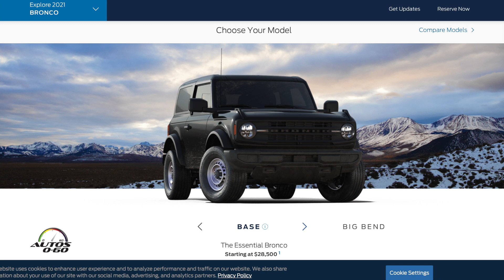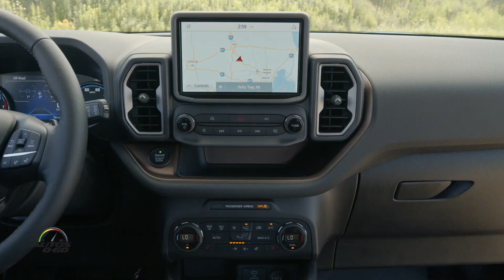Ford Bronco Sport 2021 con su Gerente de Producción, Juan Santillán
La nueva familia Ford Bronco 2021, que incluye el clásico de 2 puertas, el primer 4 puertas y una versión SUV, marca el regreso de una verdadera leyenda para competir directamente contra Jeep.

Todos los modelos y versiones, se fabricarán bajo la filosofía Built Wild  que promete "experiencias emocionantes" gracias a lo más avanzado de la ingeniería y la tecnología inteligente todoterreno, además de características innovadoras para crear aventuras en los rincones más remotos del mundo.

Al igual que el Ford Bronco original de 1966, apodado G.O.A.T. (Goes Over Any Terrain - Va sobre cualquier terreno), la misión del Bronco 2021 es ofrecer la máxima capacidad y confianza de manejo 4x4 para ir a cualquier parte, en cualquier momento, según la descripción de Ford.